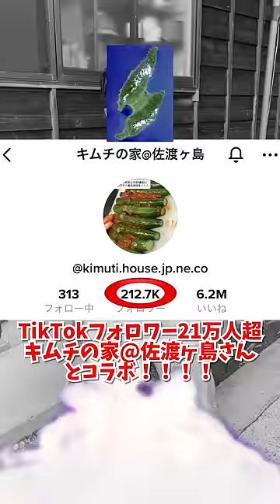超田舎者のキムチ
ちゃらくらげぇ～、けえです